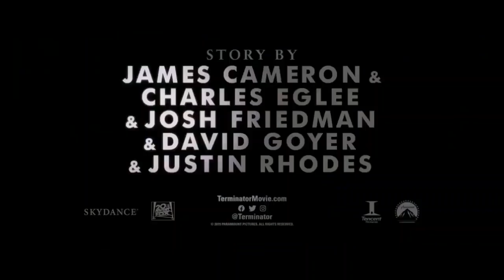TERMINATOR 6 DARK FATE Red Band Trailer 2019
Arnold Schwarzenegger Action Movie HD